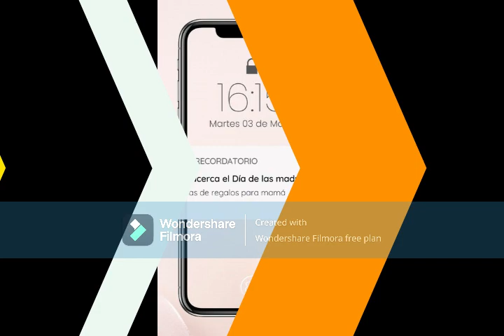LO ÚLTIMO DE LA COLLECCIÓN BASTERI PARA EL DIA DE LAS MADRES 2022 / LUIS MIGUEL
LO ÚLTIMO DE LA COLLECCIÓN BASTERI PARA EL DIA DE LAS MADRES 2022 , BASTERI COLLECCIÓN ES UNA EMPRESA DEL HERMANO DE LUIS MIGUEL , LUIS MIGUEL 2022 , ALEJANDRO ES HERMANO DE LUIS MIGUEL